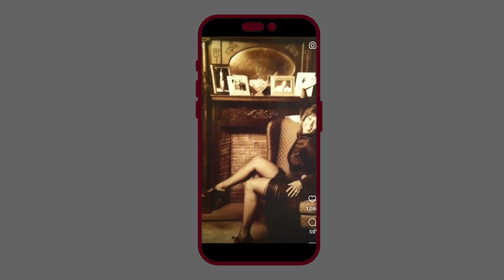The BEST Way to GET FIT FOR LIFE | And create easy exercise habits (At fifty plus)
If you're looking for the BEST way to get fit for life at fifty plus then this is the video for you!

In this video, Sheila (a personal trainer at 71) will show you how to create simple exercise habits that will help you stay fit for years to come.

Are you tired of getting old while your body keeps changing? If so, then you need to watch this video! In this guide, we'll show you how to create exercise habits that will help you stay fit and healthy as you age. We'll show you the best exercises for over 50s, the best way to stay fit for life, and the best workouts for women over 50. If you're looking for a way to improve your health and fitness, then this is the video for you!

CLICK 👇🏾 BELOW to visit and explore all of our links mentioned in the video

ALSO, Check out SHEILAS’ LINKS

Lifestyle Fitness For Active Adults

Your Girl Sharron ♥️✌🏾